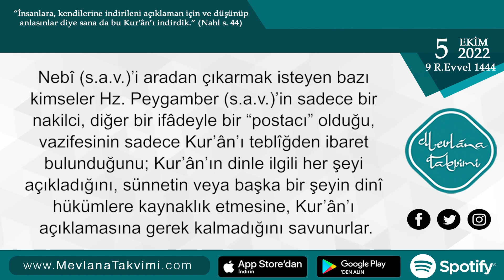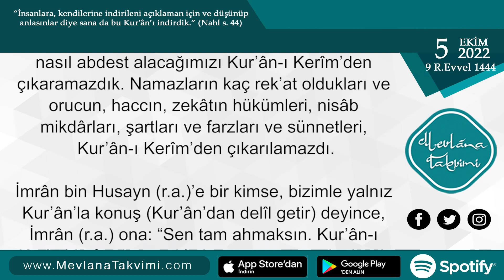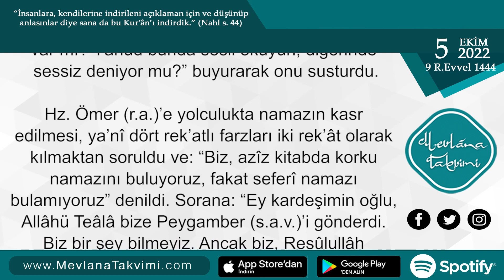Kur’ân Ancak Sünnetle Anlaşılır | 5 Ekim 2022 Mevlana Takvimi